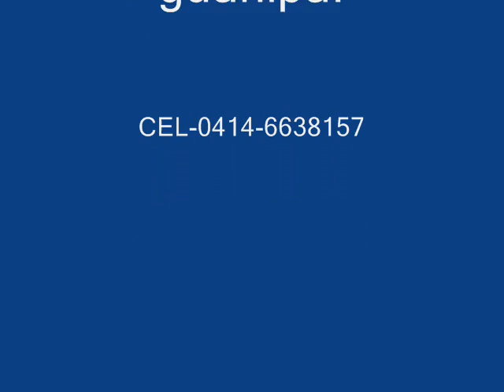Rincón Morales-Valores Zulianos.1.966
Lila Rosa Morillo canta esta gaita autoría de:Enríque Gotera.
Año de grabación:1.966